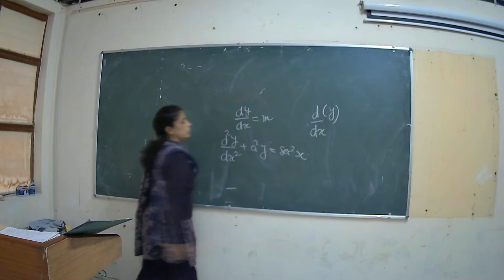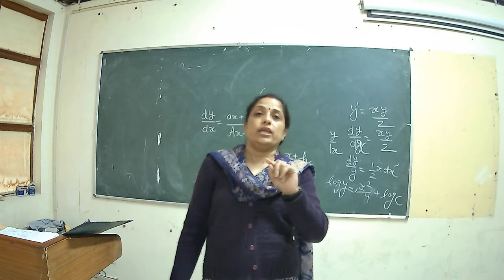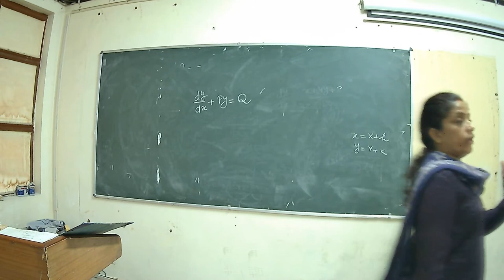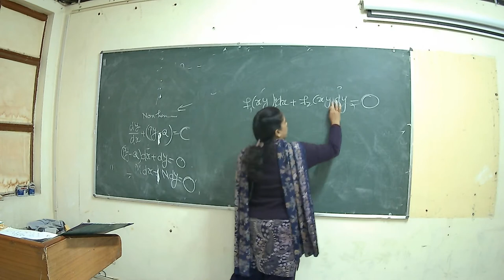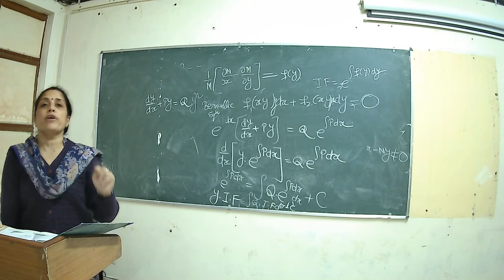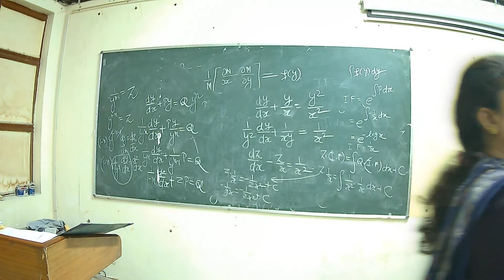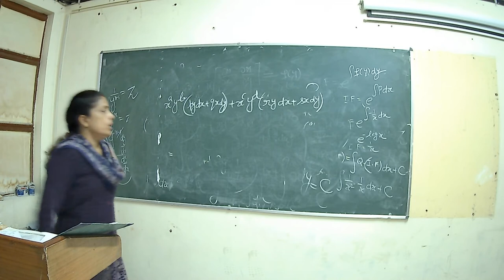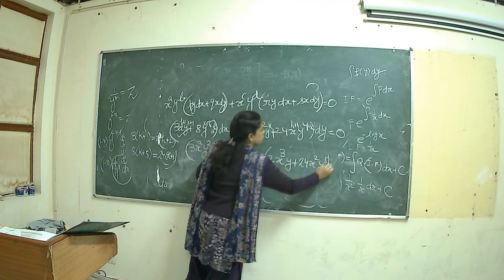Ordinary Differential Equations | Department of Mathematics | CSJMU Kanpur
Topic: Ordinary Differential Equations
Lecture by: Dr. Poonam Dixit